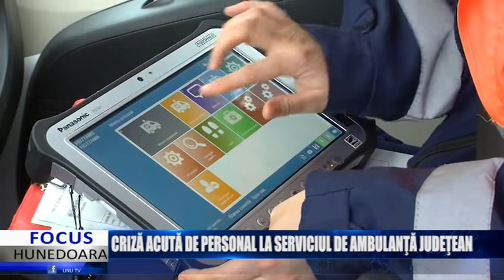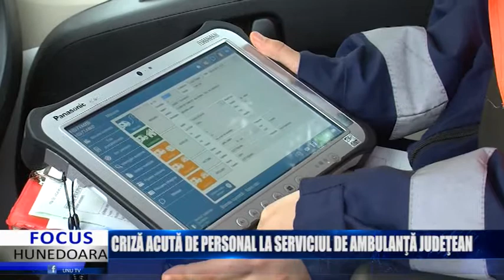CRIZĂ ACUTĂ DE PERSONAL LA SERVICIUL DE AMBULANŢĂ JUDEŢEAN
Serviciile de ambulanţă sunt printre cele mai solicitate din ţară, de intervenţia promptă a medicilor şi asistenţilor medicali depinzând, în multe cazuri, viaţa unor oameni. Acest lucru este valabil şi în Hunedoara, unde Serviciul de Ambulanţă Judeţean face faţă din ce în ce mai greu solicitărilor, din cauza numărului redus de personal. Astfel de probleme se întâlnesc la nivelul întregii ţări, iar în ce priveşte Serviciul de Ambulanţă Judeţean Hunedoara, acesta are angajat, independent de voinţa sa, doar 50 la sută din personalul prevăzut în normative.